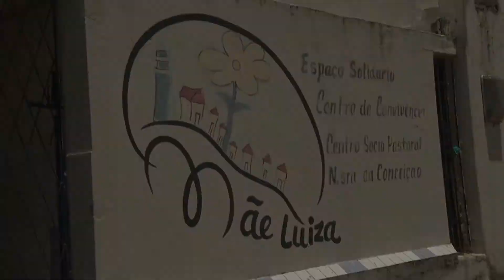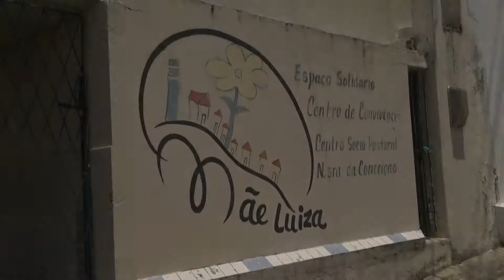Caravana da Gratidão TV Ponta Negra e Marilux chega ao Espaço Solidário Mãe Luiza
Em agradecimento aos 34 anos da TV Ponta Negra, a Caravana da Gratidão, em parceira com a Marilux, entrega materias de limpezas para o Espaço Solidário Mãe Luiza.